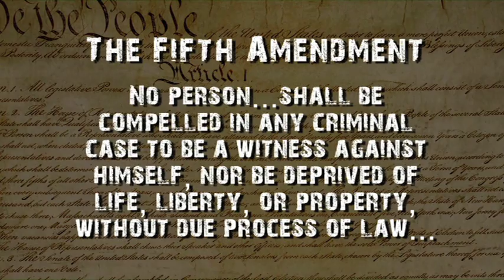You Have the Right to Remain Silent (Use It!)